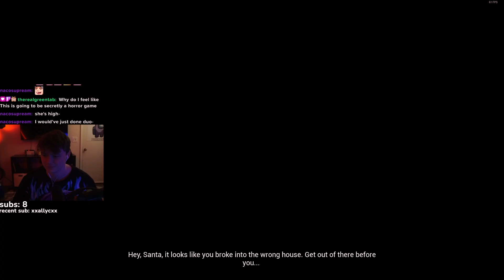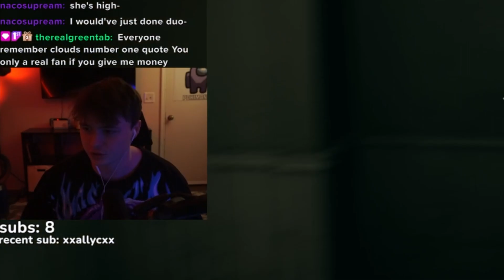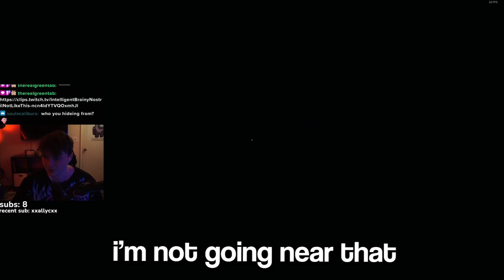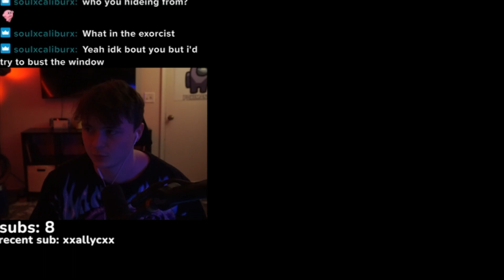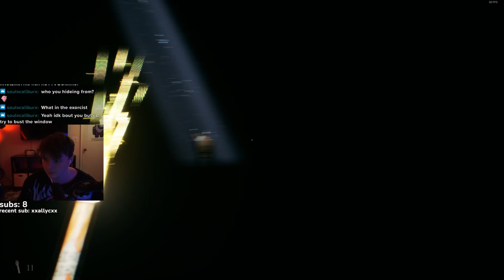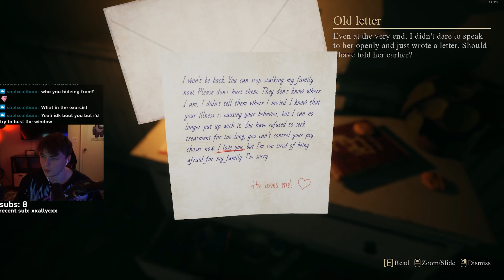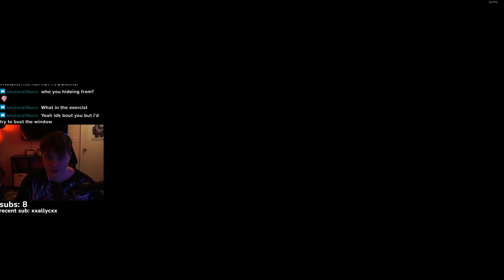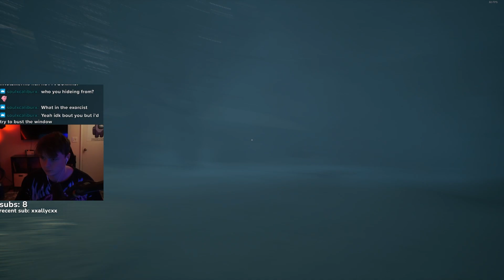actually the scariest game i've ever played [Crimson Snow]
Video editing by LilyFofa